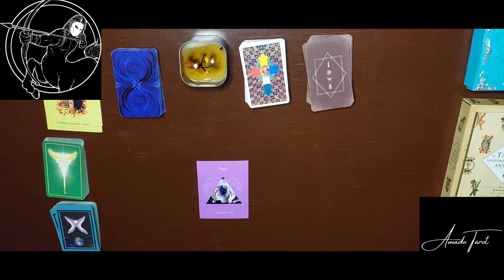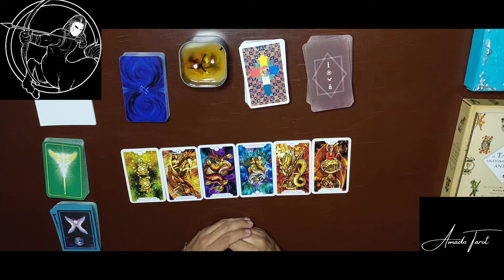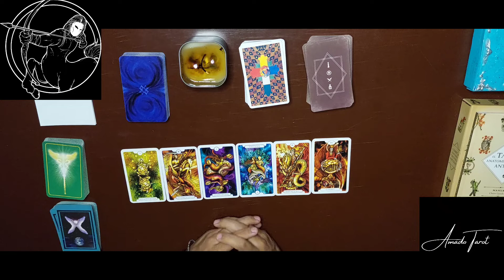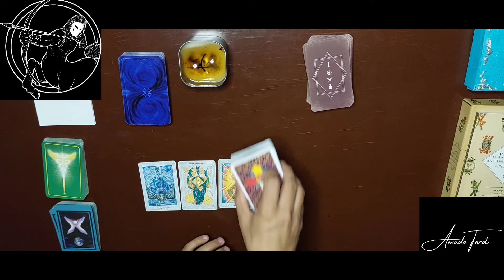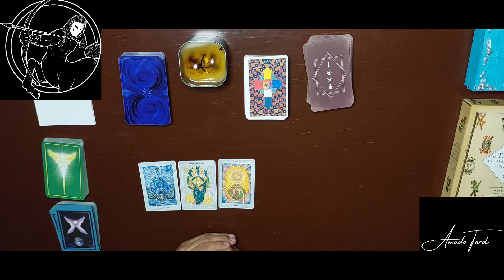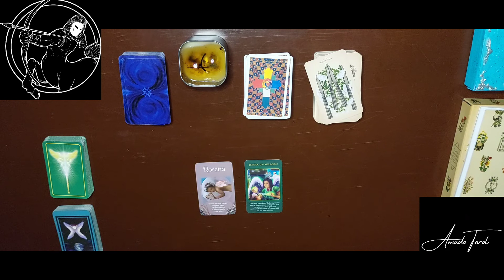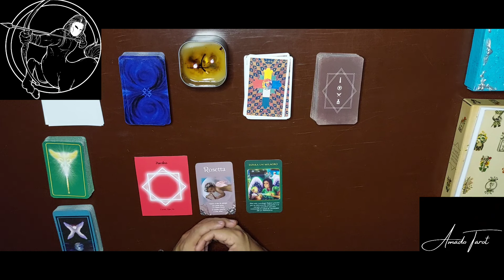SAGITARIO!!! 𝑪𝒐𝒏𝒇𝒓𝒐𝒏𝒕𝒂 𝒕𝒖 𝒆𝒓𝒓𝒐𝒓 𝒚 𝒅𝒆𝒔𝒄𝒂𝒏𝒔𝒂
Sagitario! ésta lectura es para ti